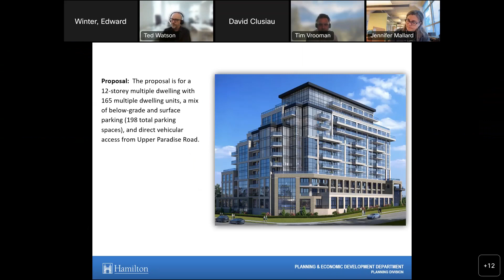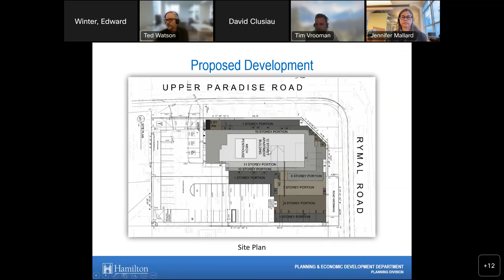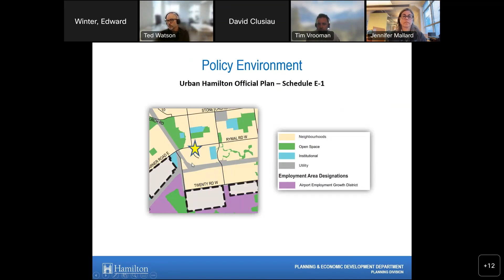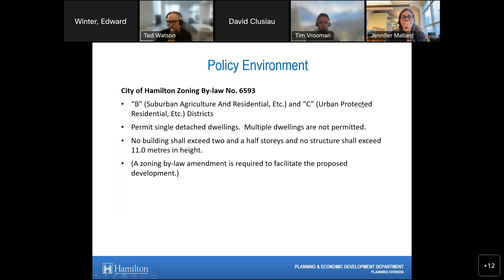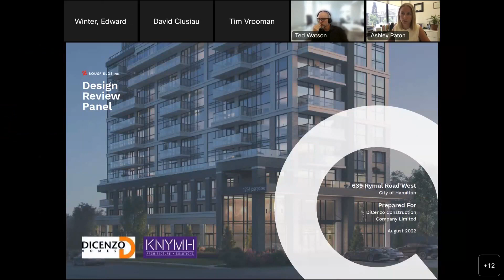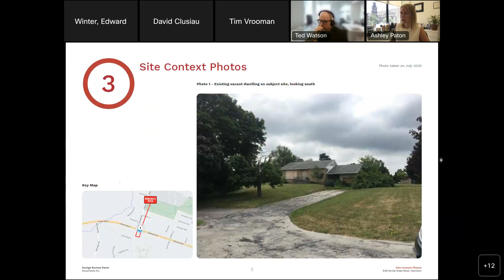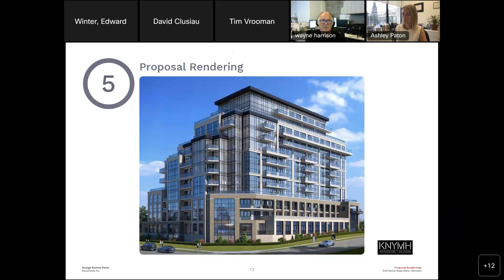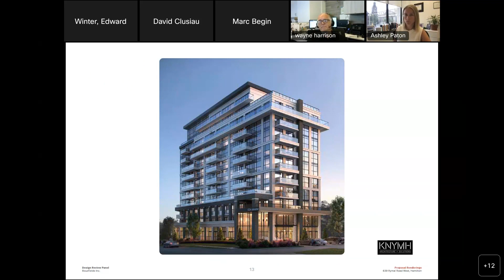639 Rymal Rd West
The following video is a recording of a City of Hamilton Virtual Design Review Panel meeting. The meeting was held on Thursday August 11th, 2022 and the project is located at the 639 Rymal Rd West. Please see Hamilton’s Design Review Panel webpage for more information.